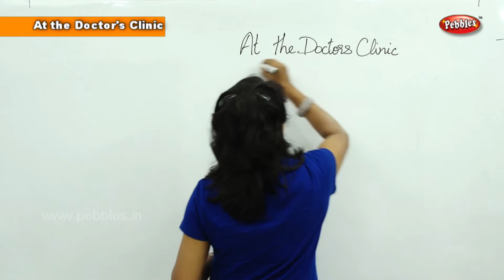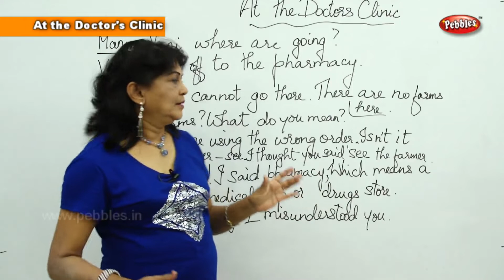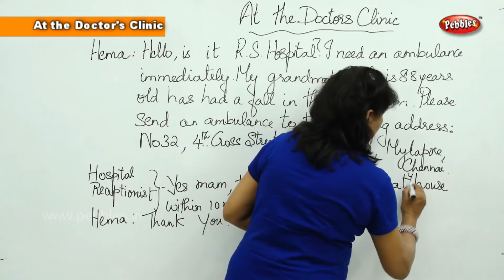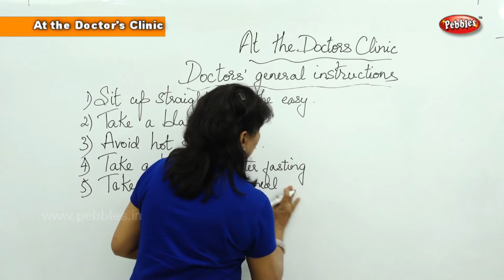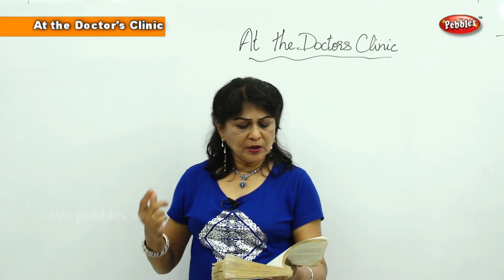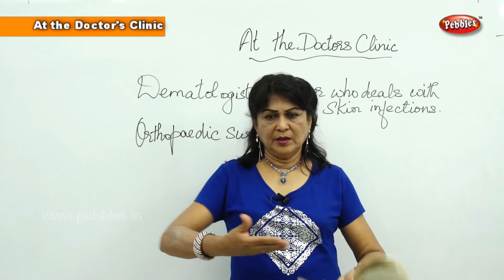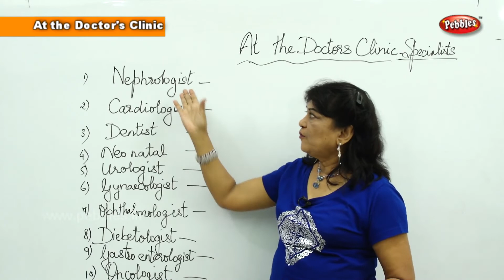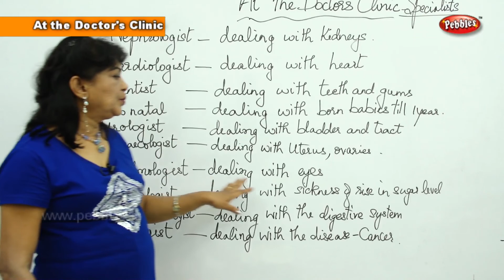Spoken English Basic for Beginners | At the Doctor's Clinic | English Speaking Tutorial